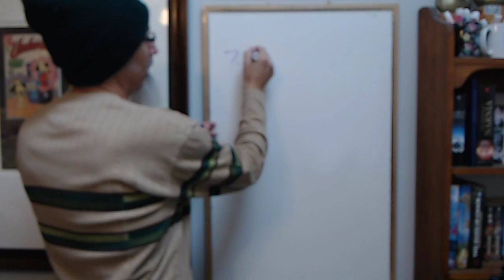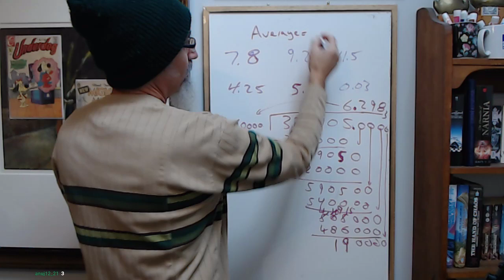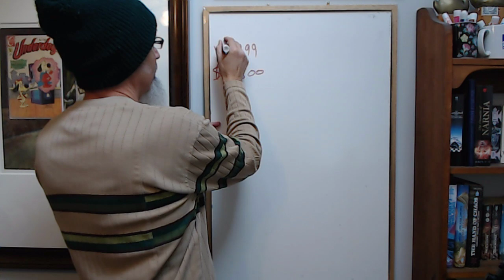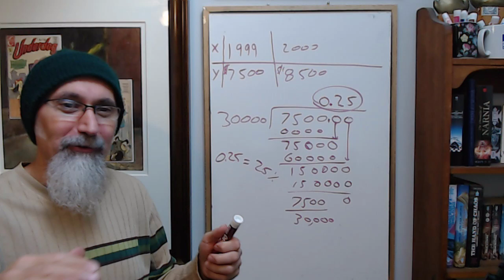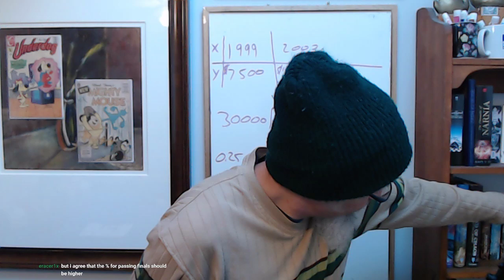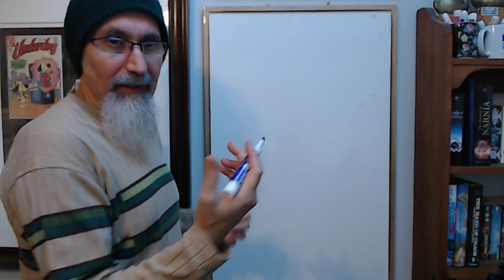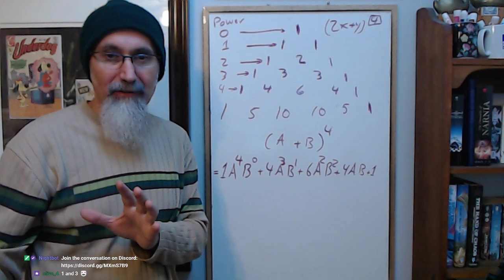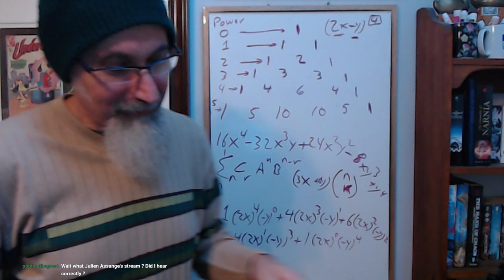ASMR Math: Long Division (12:12), Percent (41:00), Binomial Theorem/Pascal's triangle (1:29:38)...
TIMESTAMPS:
- Calculating the Average of a Set of Numbers (5:25),
- Calculating Mode (9:22),
- Long Division (12:12),
- Advice on Writing Math Tests: Don't Look Away from the Sheet Until You Have Finished the Problem (16:40),
- Trick for Writing Multiple Choice Exams: Bet on the Mode (24:24),
- Education in Canada and the Unites States: Extreme Societal Pressure on Students (33:51-37:56),
- The First Two Things I Teach My Students When Teaching Them Mathematics (39:10-39:42),
- Calculating Percentage (41:00-51:04),
- More Advice on Writing Tests: Read the Whole Problem First (42:41),
- Elephants Eating Fermenting Fruit (52:45),
- Math is Just a Language: Don't Memorize It, Understand It (55:20),
- Math is the Language We Use to Solve Problems (1:02:52),
- Mathematics is the Universal Language: Math and Communicating With Aliens (1:06:15),
- Margaret Weis and Tracy Hickman's The Death Gate Cycle: The Hand of Chaos - Fantasy Book Recommendation (1:08:23, 1:12:53),
- Story of Soundwave Music Festival (1:23:54),
- Binomial Theorem and Pascal's triangle (1:29:38-2:00:00) and more.

▶️ As well as Cryptocurrencies:
Bitcoin (BTC): 1Peam3sbV9EGAHr8mwUvrxrX8kToDz7eTE
Bitcoin Cash (BCH): 18KjJ4frBPkXcUrL2Fuesd7CFdvCY4q9wi
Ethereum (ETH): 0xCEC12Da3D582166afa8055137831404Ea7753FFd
Ethereum Classic (ETC): 0x348E8b9C0e7d71c32fB2a70DcABCB890b979441c
Litecoin (LTC): LLak2kfmtqoiQ5X4zhdFpwMvkDNPa4UhGA
Dash (DSH): XmHxibwbUW9MRu2b1oHSrL951yoMU6XPEN
ZCash (ZEC): t1S6G8gqmt6rWjh3XAyAkRLZSm9Fro93kAd
Doge (DOGE): D83vU3XP1SLogT5eC7tNNNVzw4fiRMFhog

Peace.

chycho

***ONLINE PRESENCE

10 by 10 Grid and Multiplication Table, plus a Math Puzzle, a Pattern Recognition Game (Includes Live Streams)

Peace,

chycho